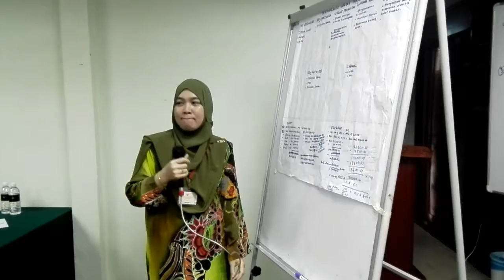Pembentangan BMC 2017